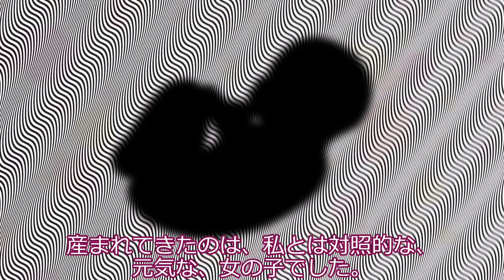四国めたん、重い罪を犯してしまう。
重い罪を犯してしまった四国めたんが、罪の意識にさいなまれながら、独白します。

声：
VOICEVOX:四国めたん